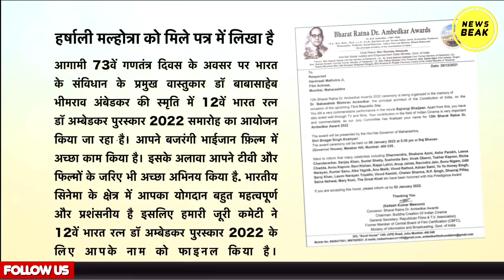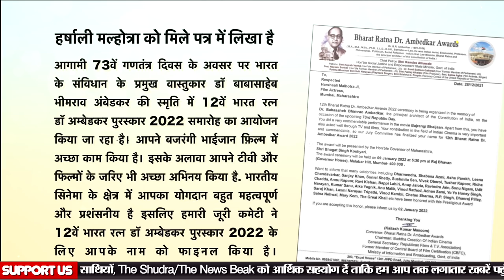फिल्म Bajrangi Bhaijaan की मुन्नी Harshaali Malhotra को मिला Dr Ambedkar Award, कही ये बड़ी बात